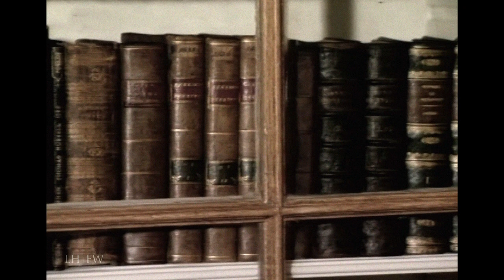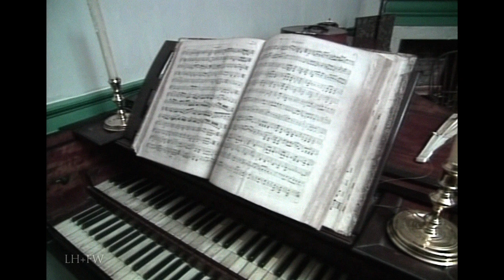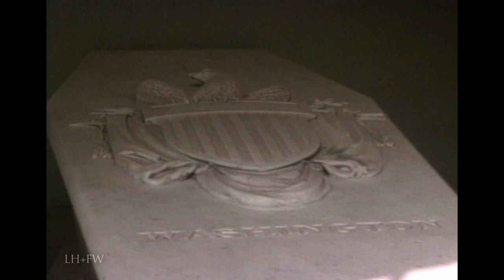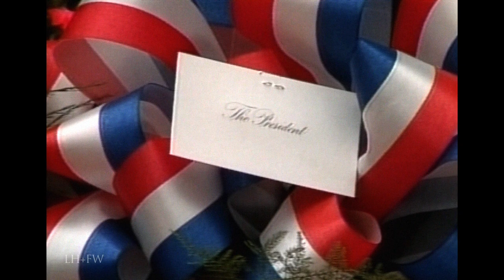"Mount Vernon: Home of George Washington" (1989) - Classic Museum Film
An in-depth and complete tour of the home of George and Martha Washington: their beloved Mount Vernon. After living at Mount Vernon as a child, Washington returned to the plantation at the age of 22. Called away many times during his illustrious career, he settled in for the last time at the age of 65, following his two terms as President, and lived there until his death two years later in 1799.

Combining excerpts from Washington's diaries, with close-up looks at the furniture and layout of the mansion's many rooms (including those on the third floor, which are rarely seen by the public), viewers get a sense of the man who lived here. Narration throughout links the various sights to the daily habits of the Washingtons.

For education, entertainment, enlightenment and inspiration.  We hope you enjoy and even learn something.  Never forget who came before us!